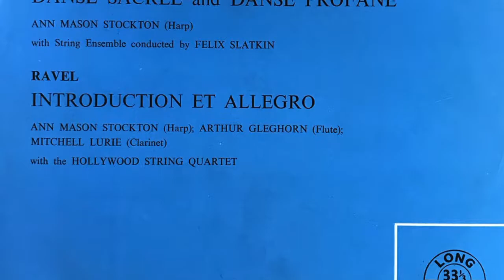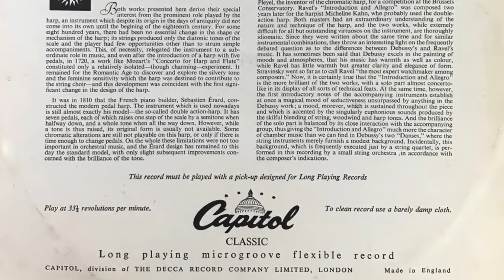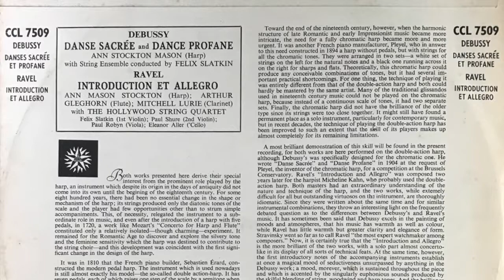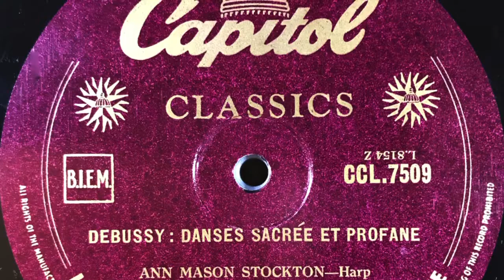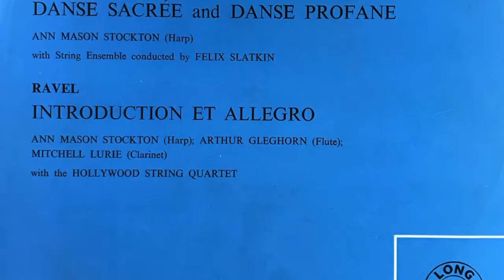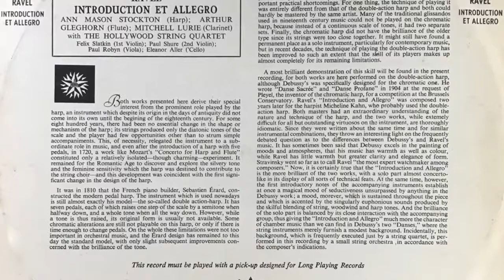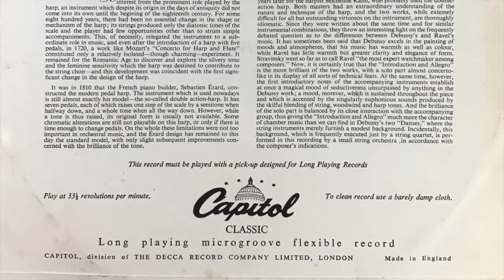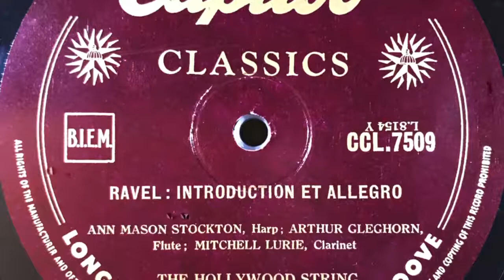DEBUSSY DANSE SACREE and DANCE PROFANE RAVEL INTRODUCTION ET ALLEGRO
DEBUSSY

DANSE SACREE and DANCE PROFANE
ANN STOCKTON MASON (Harp)
with String Ensemble conducted bY FELIX SLATKIN

RAVEL

INTRODUCTION ET ALLEGRO
ANN MASON STOCKTON (Harp); ARTHUR
GLEGHORN (Flute); MITCHELL LURIE (Clarinet)
with THE HOLLYWOOD STRING QUARTET
Felix Slatkin (1st Violin); Paul Shure (2nd Violin);
Paul Robyn (Viola); Eleanor Aller ('Cello)